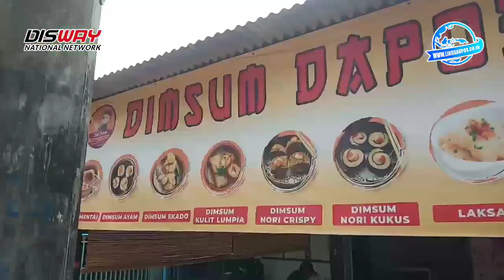Semuanya Hanya 15 000, Dapur Dimsum Q Kis